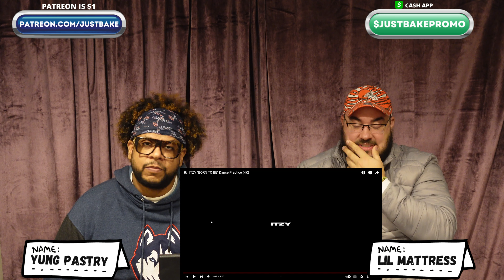ITZY "BORN TO BE" Dance Practice Reaction